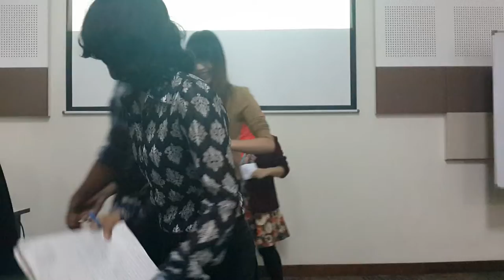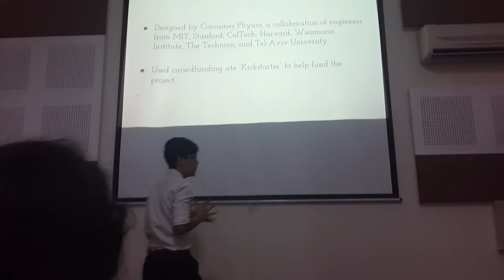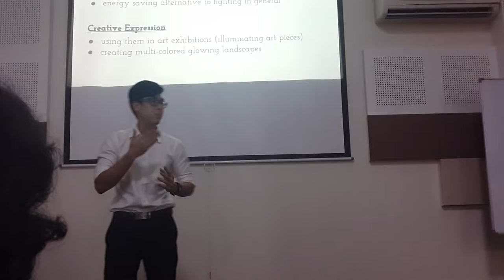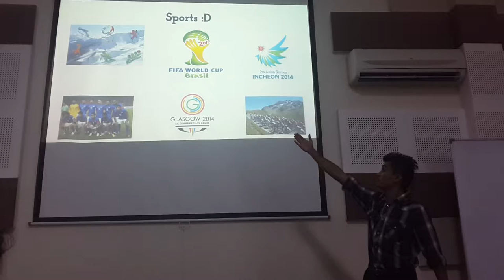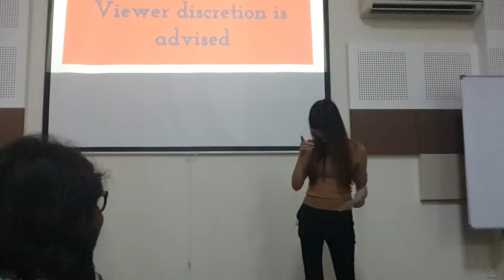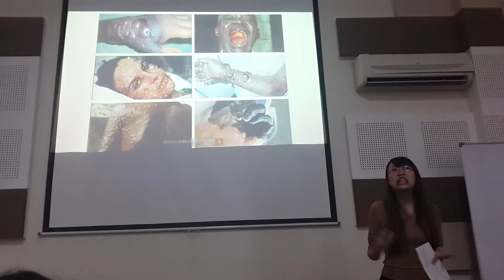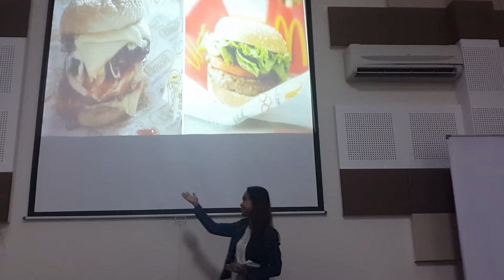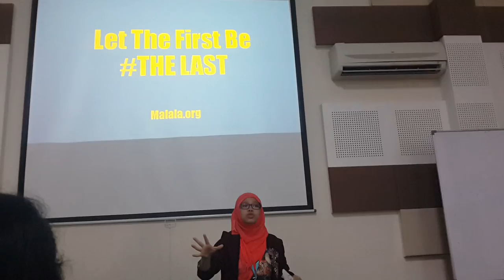Elle-logic PS114 Basic Comm Presentation 2015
This was actually a Basic communication presentation that we had as a part of our Psychology module:P
As always we had fun going about it:)